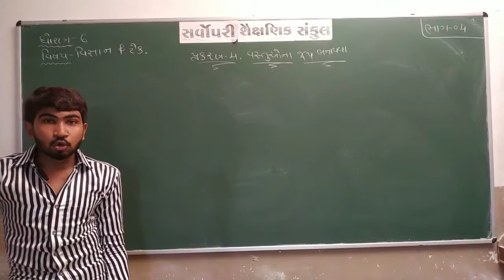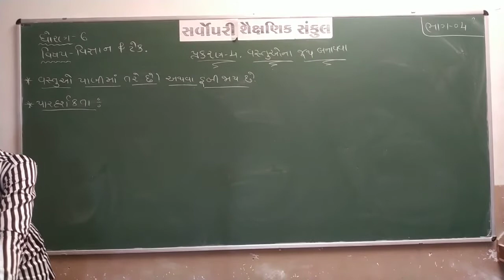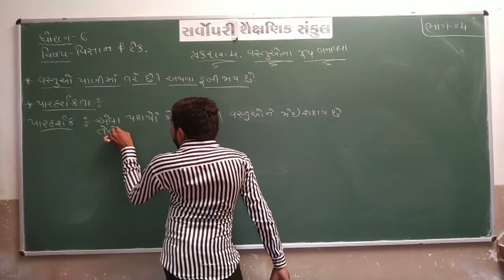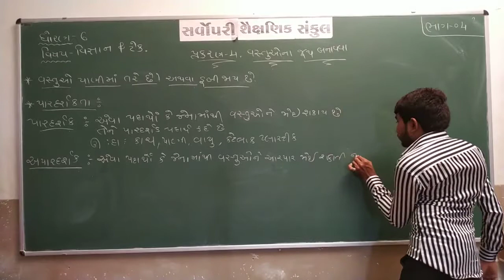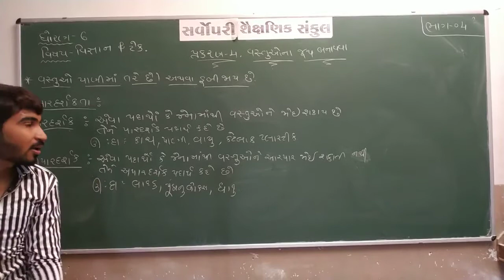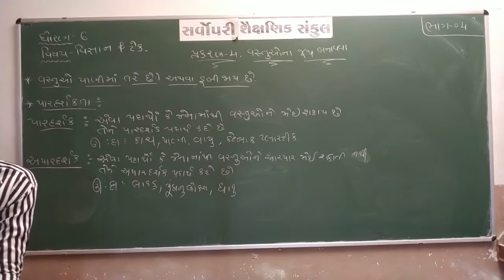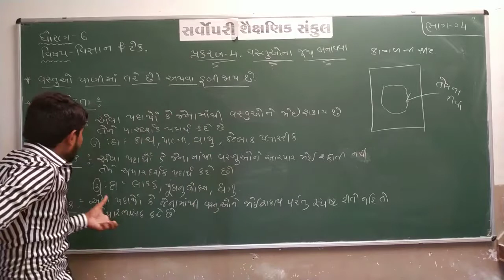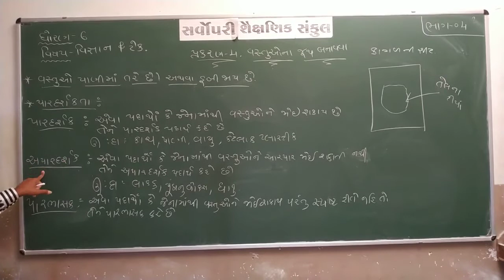Std 6 | Science | Chapter 4 | Part 4